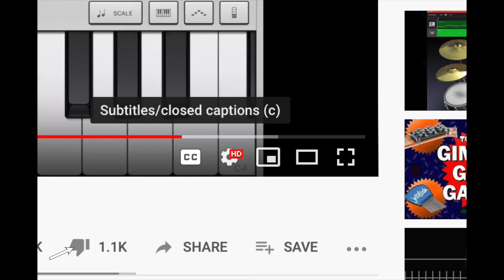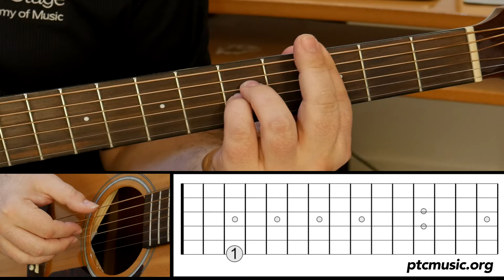Remember Me - Guitar Tutorial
Much like everyone else I'd love to have the resources to make more videos. Donate if you can and I'll see you in future videos!